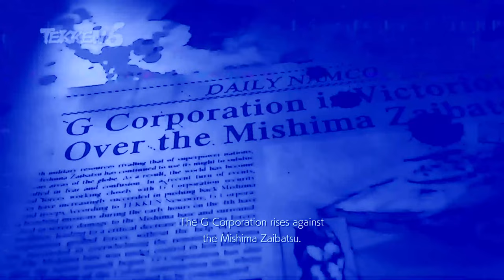Tekken 7: Good Strings Lars Vol:1 (REDUX)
Tekken 7: Good Strings Lars Vol:1

TEKKEN is hard. Out of hundreds of moves, in this series, we will shrink things down and focus on a few key good strings to help on your TEKKEN journey, today we feature Lars  in Vol:1 of his movelist.

Featuring:
Jon Bjork | Death Trial
August Wilhelmsson | The Big Transformation
Dugway | Hushed
AGST | Falling
Wave Saver | Zombies From Outer Space
_91nova | Spanish Harlem
Dylan Sitts | Cheap Cologne
Ava Low | Once in Kyoto
Ballpoint | LAX2DUBAI
STRLGHT | Rave
Midnight Cycler | Ngoni Haze
VELDA | Calla
Nbhd Nick | New Day

0:00 Intro

1:50 Delta Slicer

5:22 Lightning Assault Middle

9:57 Arc Combination

12:36 Double Tap

15:36 Death Mask

17:53 Impulse Plus

20:33 Volcanic Lightning